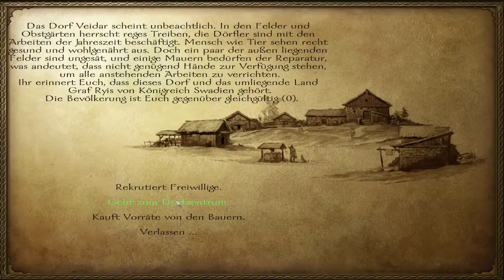Let's Play Mount & Blade Warband Part 21 (deutsch) (Story RPG) (tipps)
Der Karawanenzug nach Yelkala und der Lover zeigt Interesse! :D

Bevor wir in M&B2 Bannerlords erneut in den Krieg ziehen können, müssen wir noch den Krieg im ersten beenden... Ein Rollenspiel Let's Play von Drago Basler über eine edle Heldin und Ihr vorhaben, Frieden zu bringen!
Gespielt wird auf Durchschnittlich, zwecks Realismus!

Für mich eines der besten Kriegs Rollenspiele! Es fesselt mich schon seit 2012 wo ich es auch endlich an meinem damaligen PC, endlich zocken konnte! Heute habe ich schon vieles erlebt und möchte es Euch noch einmal in diesem LP zusammenfassen; was den genau so genial darin ist! Mit Rollenspiel und Wünsch dir was!